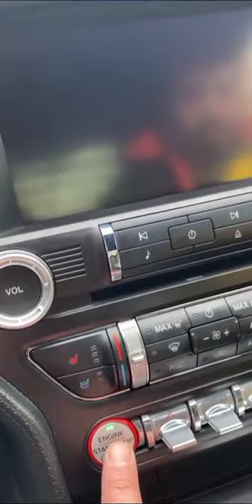LEMON YELLOW VINYL WRAPPED FORD MUSTANG GT500